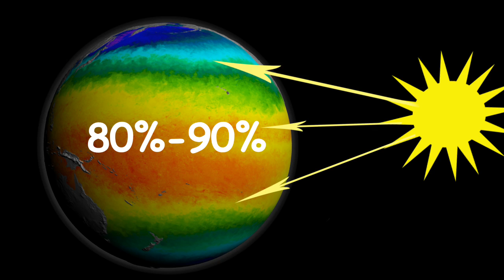Oceans of climate change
Josh Willis demonstrates the importance of heat capacity and has some fun with a water balloon in this educational video produced by the Jet Propulsion Laboratory